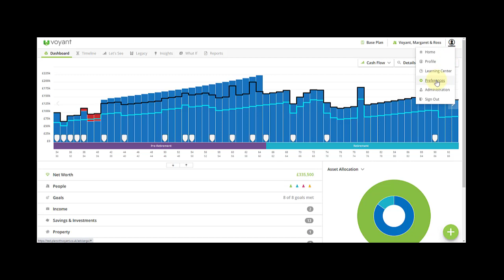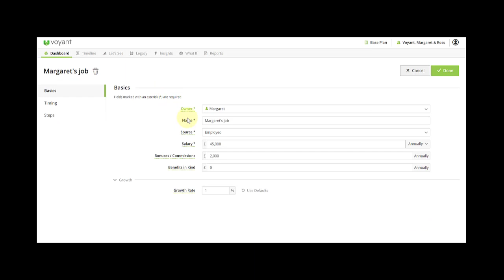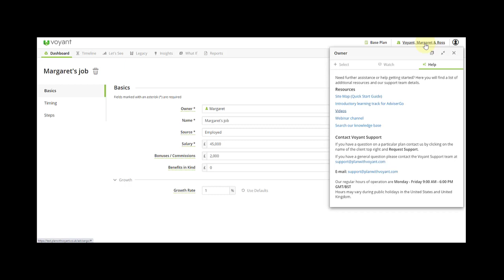Introduction to Learning Materials for Voyant AdviserGo - UK 2021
An overview of the learning materials available for AdviserGo. Watch how to turn on inline help and how to access our knowledge base.  Links also provided here: